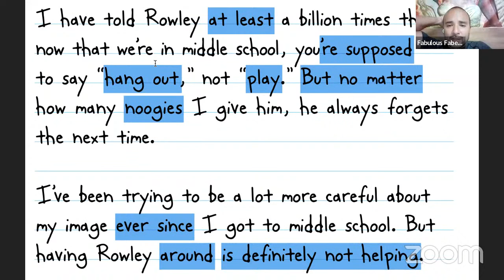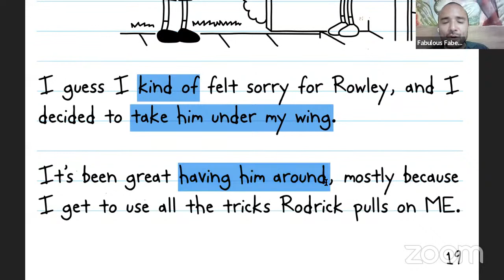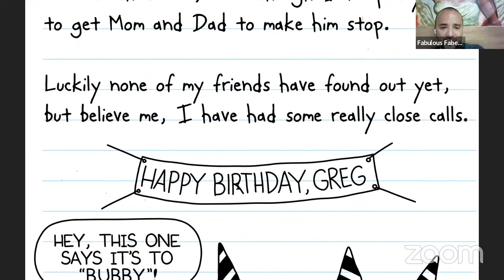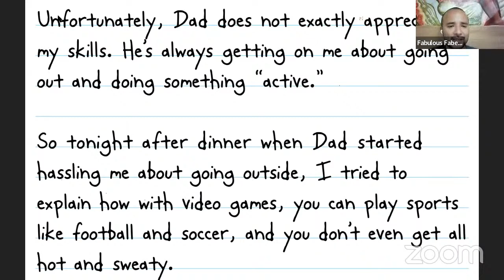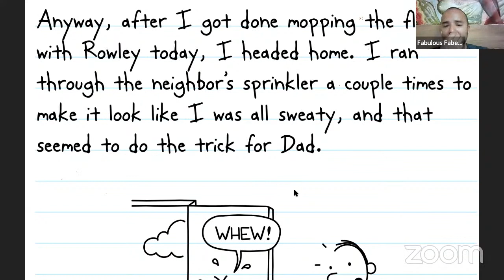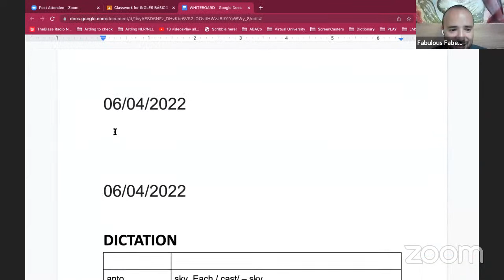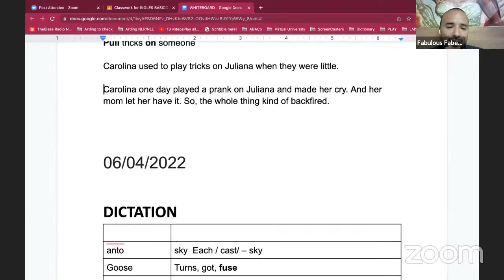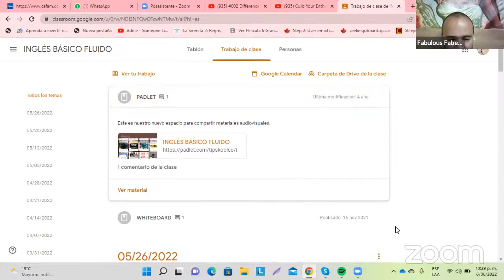Fabulous Fabes's Personal Meeting Room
Comenta sobre este video.  Cuéntanos tus rabiecitas (peeves) para próximos videos.

Somos The Fabulous Fabes, una compañía de diseño de lecciones de inglés desviada de lo tradicional, con tutores con sede en Medellín, Colombia.  Estamos locos por la enseñanza que marca la diferencia en la vida de las personas. Enseñamos todo lo que sabemos aquí mismo en Youtube.
(We are The Fabulous Fabes, a deviant English lesson designer and tutor company based in Medellin, Colombia. We are crazy about teaching that makes a difference in people's lives. We teach everything we know right here on Youtube.

¡¡¡No te olvides de suscribirte a nuestro canal, dale 'like' a tus videos favoritos, y disfruta del contenido, para que nuestros sueños se hagan realidad, y para que nuestras molestias con el inglés (peeves) avancen!!!